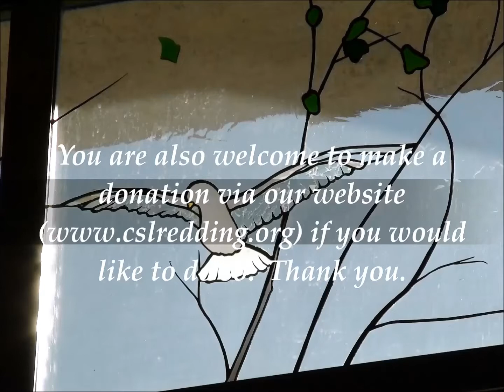December 14, 2014 | Prepare Yourself | Rev. David Robinson | Second Service (10:30 AM)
Rev. David Robinson, Senior Minister of the Center for Spiritual Living in Redding, California, speaking about "Prepare Yourself" on Sunday, December 14, 2014, at the second service at 10:30 AM.